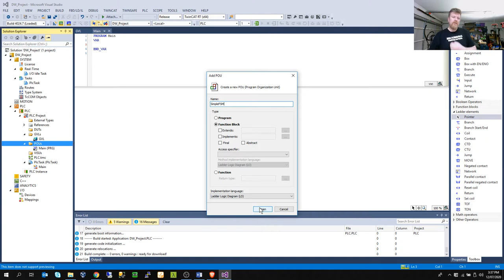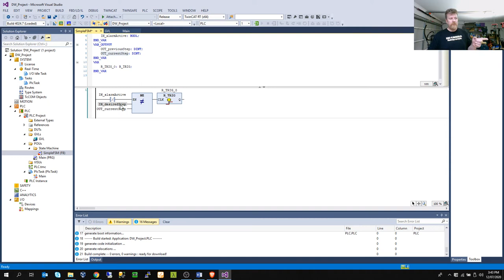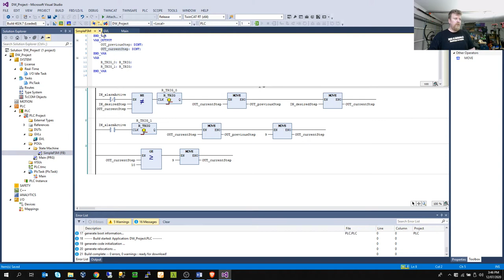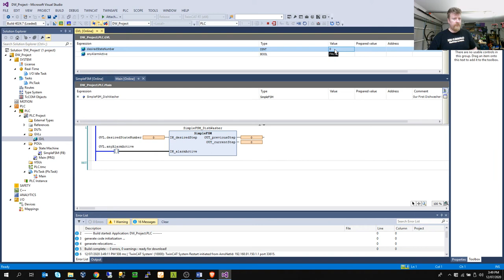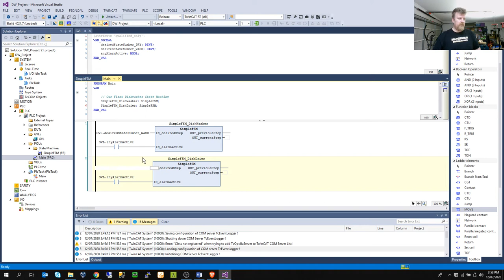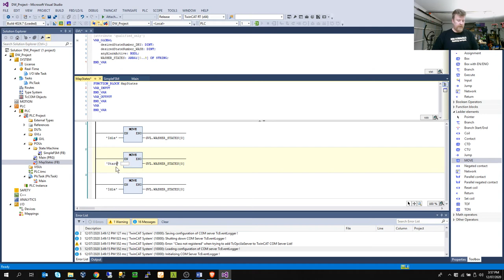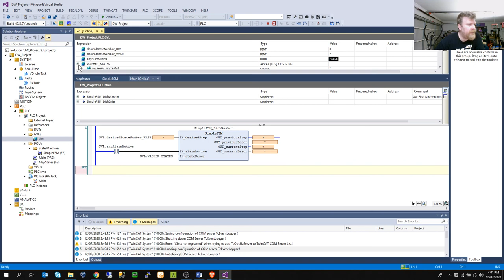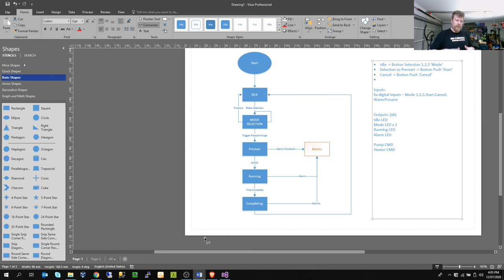Ep2 - Show me this Finite State Machine magic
PLC Finite State Machine example with state descriptions